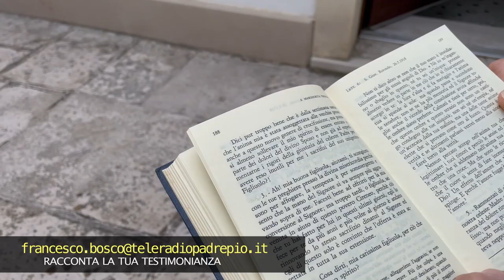Padre Pio: "Perché l'amore fugge? Per amore e per acuire l'amore"